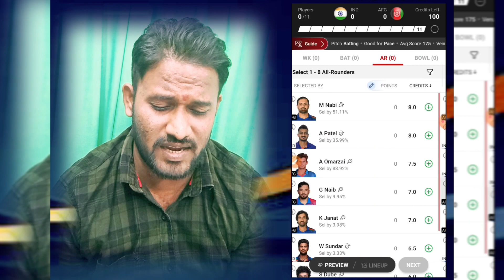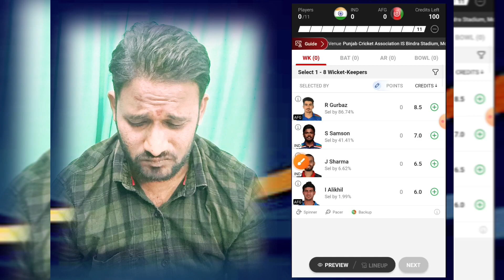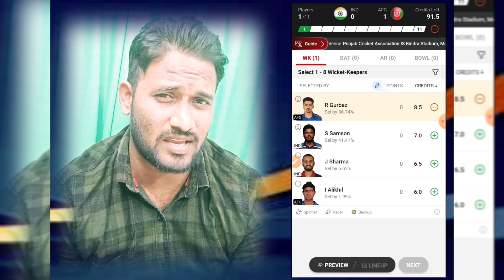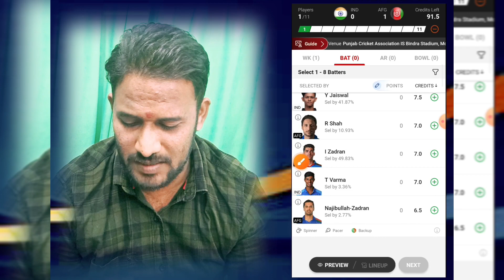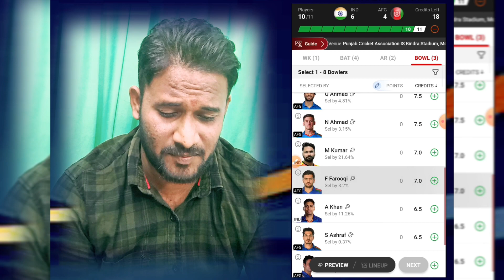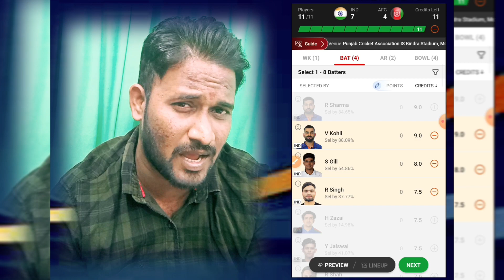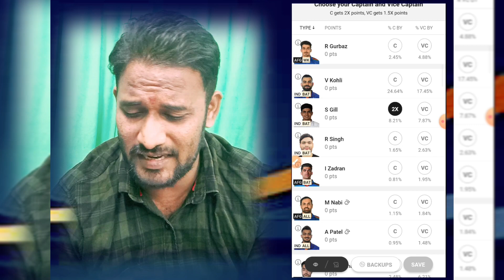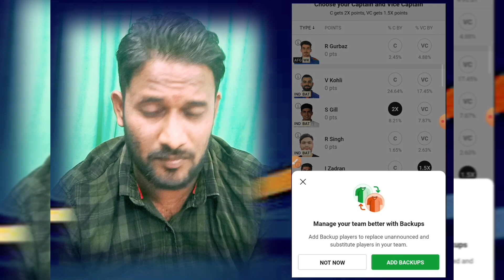IND vs AFG Dream11, 1st T20I Match, India vs Afghanistan, India vs Afghanistan T20I 2024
IND vs AFG Dream11 Prediction, IND vs AFG Dream11, IND vs AFG Dream11 Prediction Today Match

Afghanistan vs India
India vs Afghanistan dream11
Afghanistan vs India dream11
IND vs AFG dream11 team
AFG vs IND dream11 team
India vs Afghanistan dream11 team
Afghanistan vs India dream11 team
IND vs AFG dream11 prediction
AFG vs IND dream11 prediction
India vs Afghanistan dream11 prediction
Afghanistan vs India dream11 prediction
IND vs AFG dream11 prediction today match
AFG vs IND dream11 prediction today match
India vs Afghanistan dream11 prediction today match
Afghanistan vs India dream11 prediction today match
IND vs AFG dream11 team prediction today match
AFG vs IND dream11 team prediction today match
India vs Afghanistan dream11 team prediction today match
Afghanistan vs India dream11 team prediction today match
IND vs AFG dream11 today
AFG vs IND  dream11 today
India vs Afghanistan dream11 today
Afghanistan vs India dream11 today
IND vs AFG dream11 prediction today
AFG vs IND dream11 prediction today
India vs Afghanistan dream11 prediction today
Afghanistan vs India dream11 prediction today